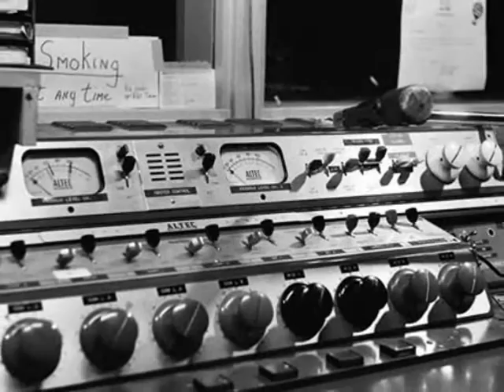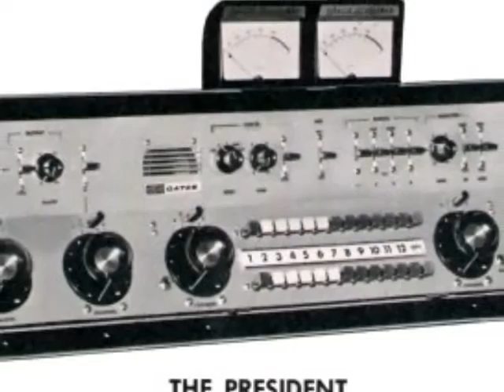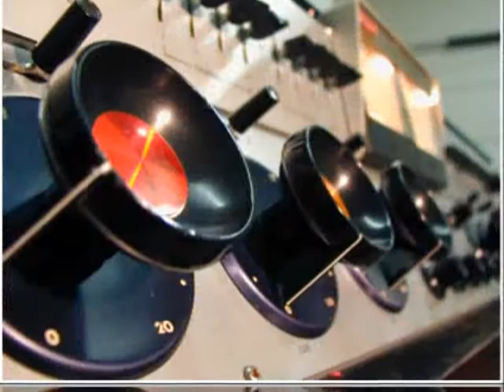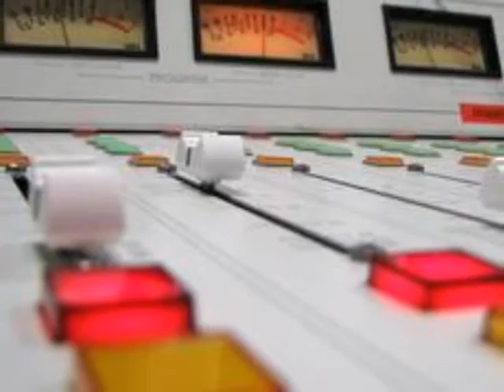WIRL Peoria Ill Robyn Weaver 10-20-65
Aircheck of Robyn Weaver on WIRL Peoria Ill on 10-20-65